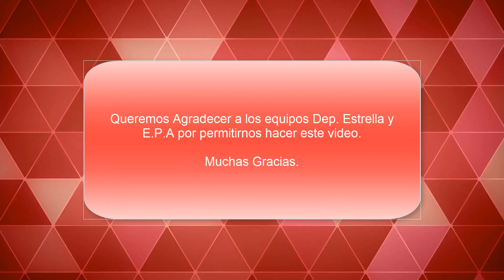Fútbol rápido La EPA vs Deportivo la estrella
nos fuimos a ver este juego en la cancha del polideportivo san antonio  donde se enfrentaron ,los equipos de EPA VS la Estrella.